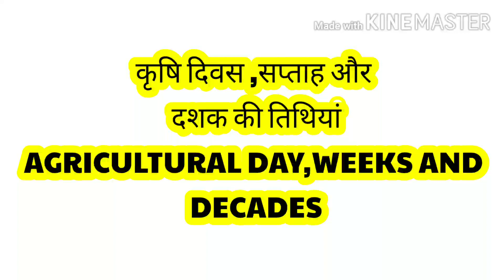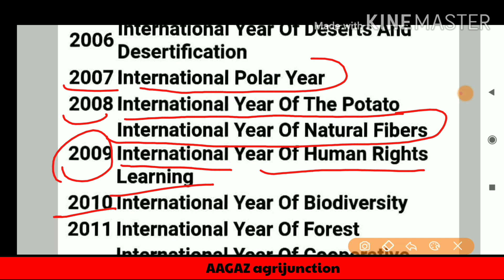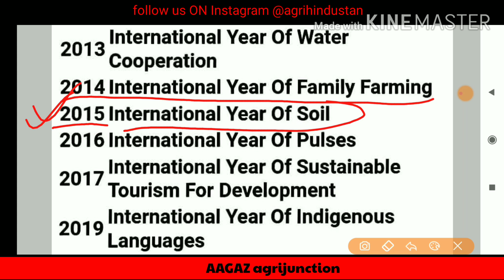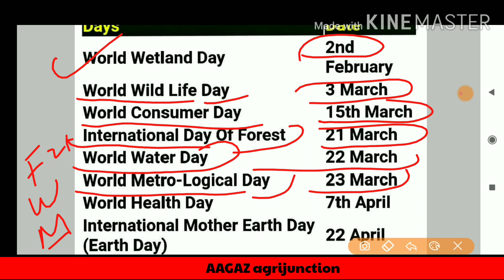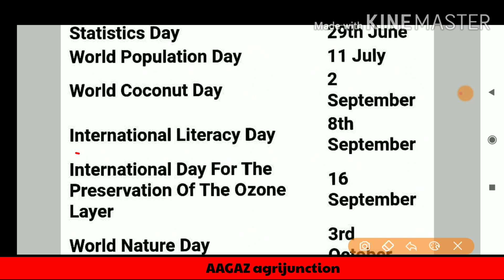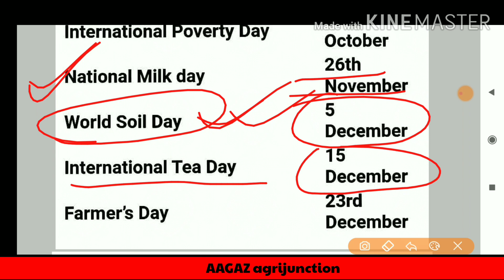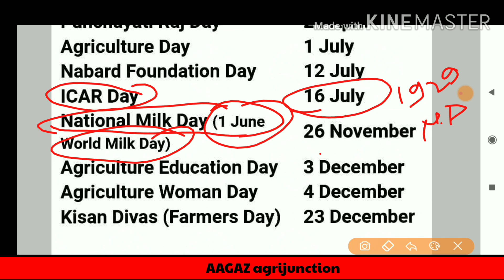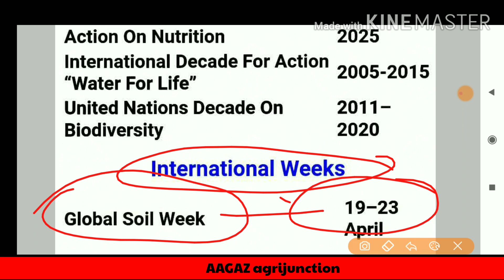AGRICULTURAL DAYS AND IMPORTANT DATES FOR UPSC | UPCS | DDA SO | ICAR | JRF | BHU || UPCATET EXAM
कृषि की महत्वपूर्ण तिथियां JRF आईसीएआर यूपी कैटेट और सभी एग्रीकल्चरल एंट्रेंस एग्जाम